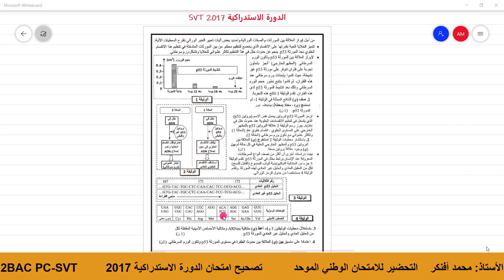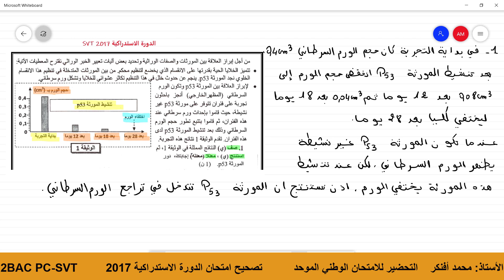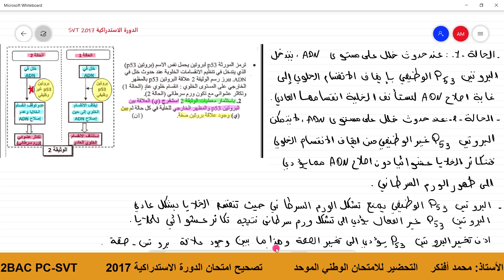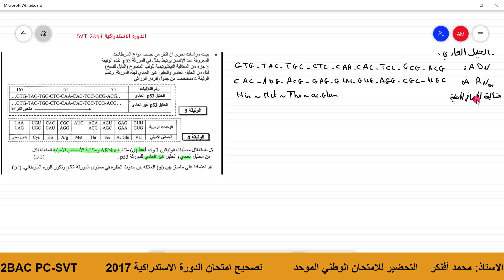تصحيح المتحان الوطني الموحد الاستدراكية 2017 - العلاقة مورثة-بروتين-صفة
تصحيح الامتحان الوطني الموحد الاستدراكية2017 - العلاقة مورثة-بروتين-صفة